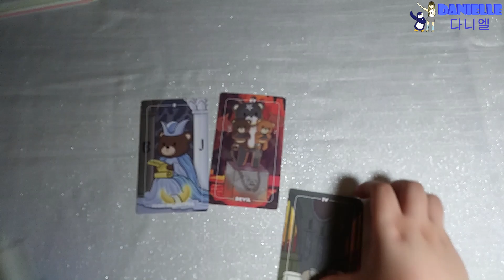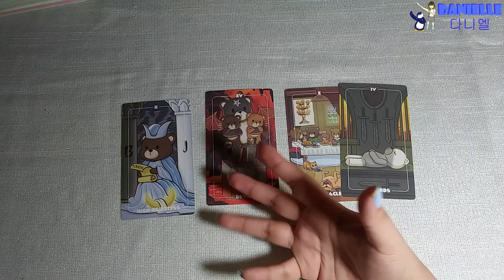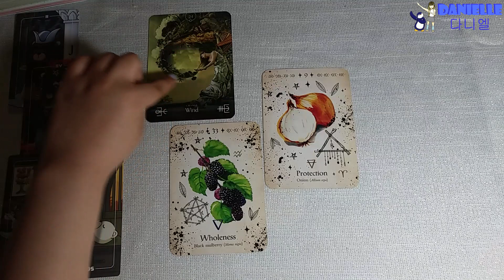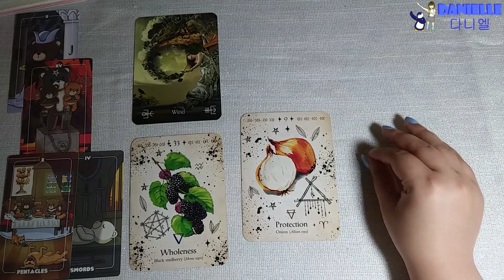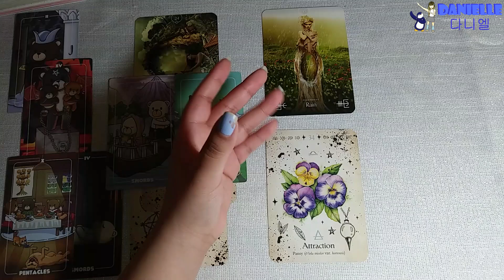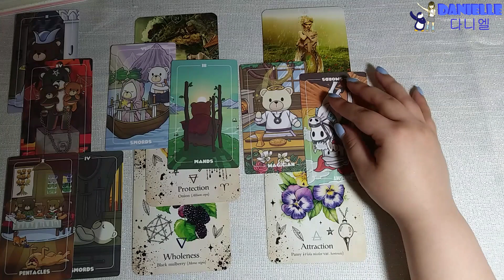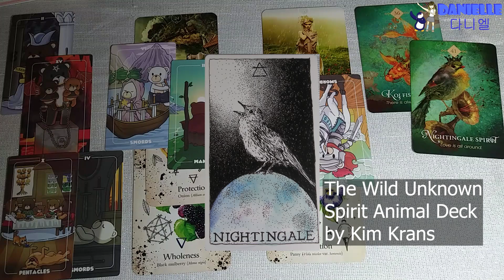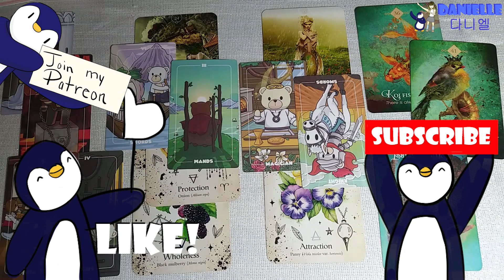Danielle from NewJeans | Individual Tarot Reading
Do you guys like my dancing penguin? Also, have y'all heard the latest MV they took out? I really like them. I love making this video so much. Even though I'm not that much older than Danielle, I still feel like I see here as a baby that's slowly growing up. ☺️ Anyway, I hope you guys like this video.

Timestamps
Intro 0:00
Current Energy 1:05
Career 8:25
Love Life 18:01
Healing Messages 26:26